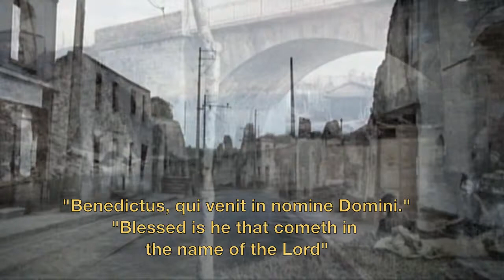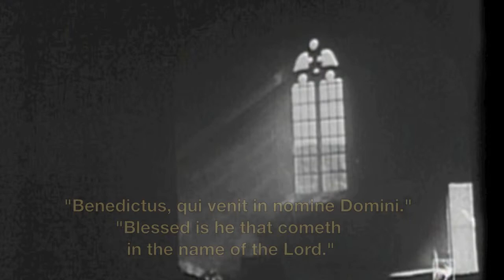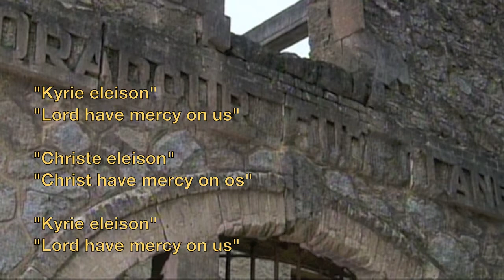Oradour-sur-Glane – Benedictus!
05. Indlening.  Oradour-sur-Glane – Benedictus!

On June 10 1944, 642 citizens of Oradour-sur-Glane
were massacred by Waffen-SS.
190 men were shot and burned. 247 women and 205 children
were blown up in the church.

Among the survivors were
Marguerite Rouffanche and Robert Hébras.

France and Germany reconciled,
September 4 2013 in Oradour-sur-Glane.